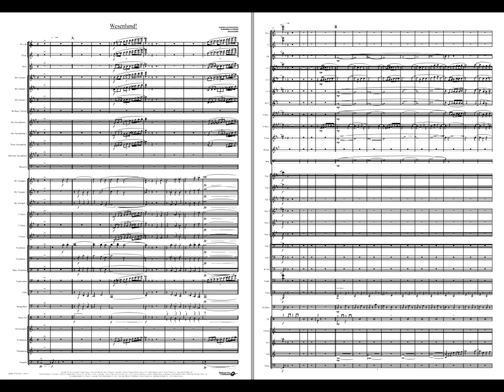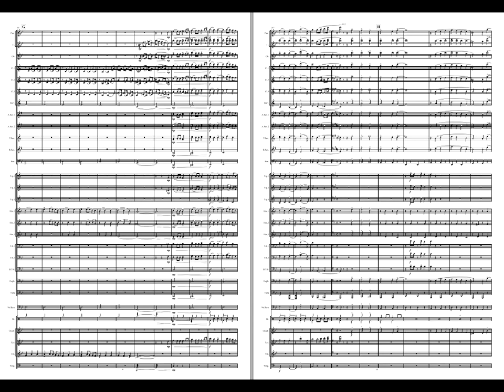Wesenlund! - arr. Lars Erik Gudim. Available for Concert Band, Grade 4.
Rolv Wesenlund (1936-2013) was an Norwegian actor, comedian, singer and record producer. He appeared in many musicals, movies and TV-series from mid 1960's to 2010.
This instrumental arrangement presents five of the songs he was closely connected to.